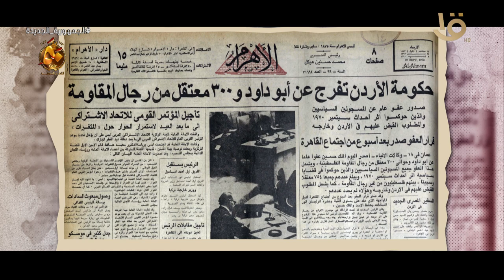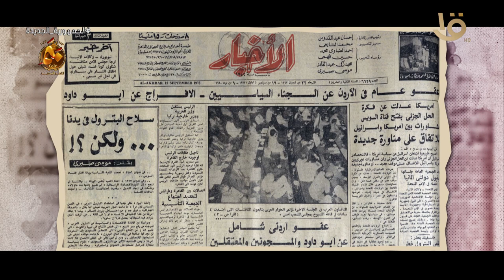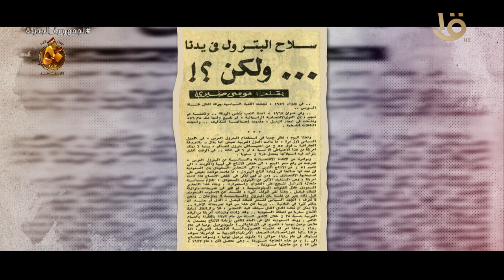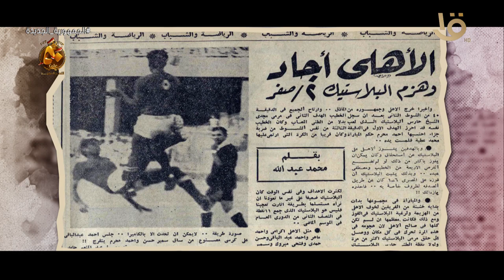حدث في 1973 .. الإفراج عن الفدائيين في الأردن